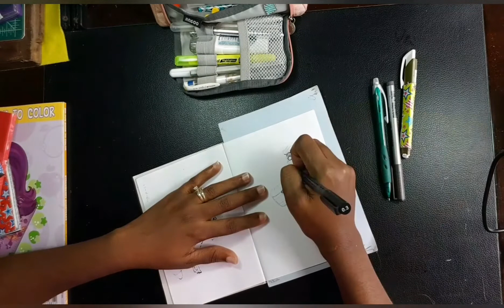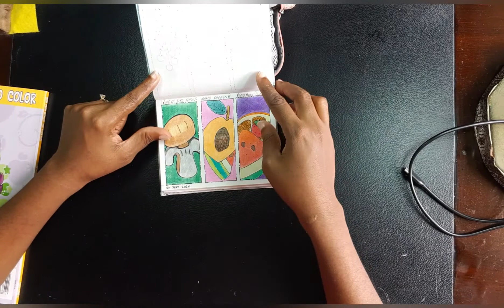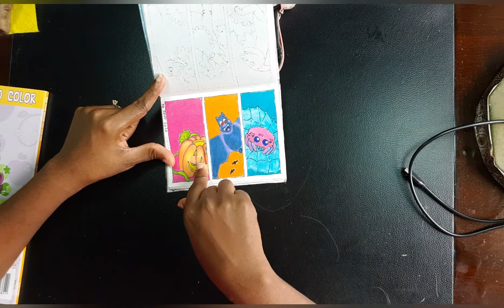Colour with me: Harvest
This colour with me highlights Harvest in Belize. In my family we normally celebrate Harvest as time of Thanksgiving.